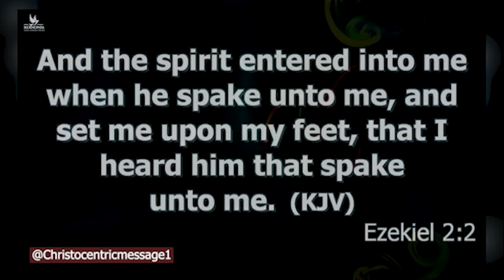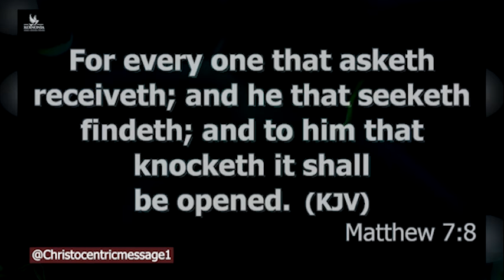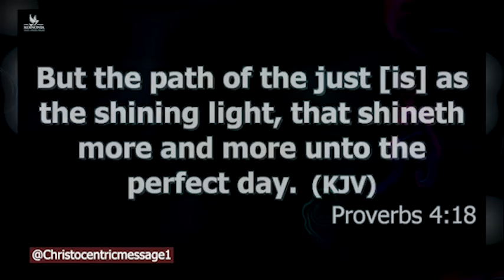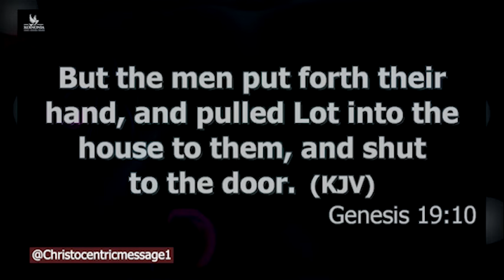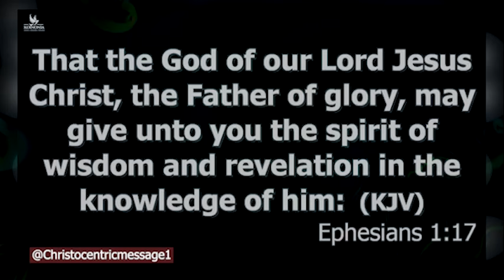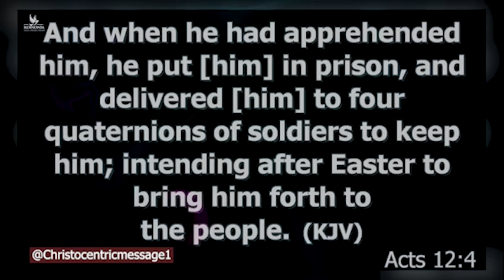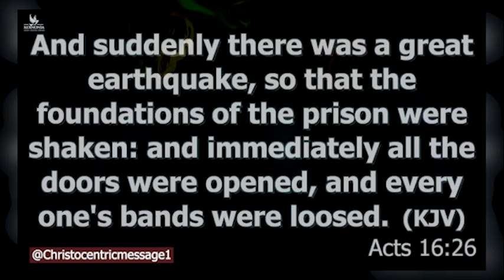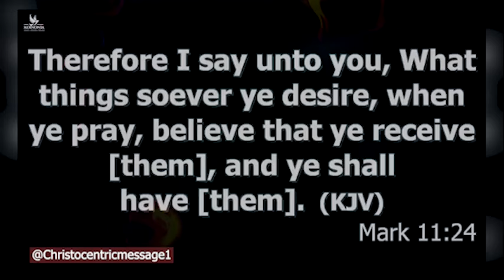WAYS TO DEAL WITH CLOSE DOORS IN YOUR LIFE - APOSTLE JOSHUA SELMAN